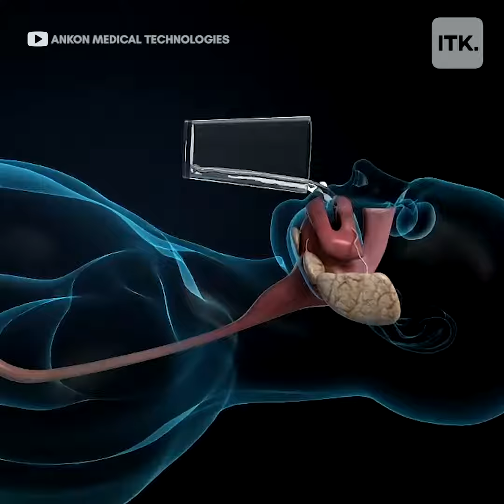Tiny robotic camera pill